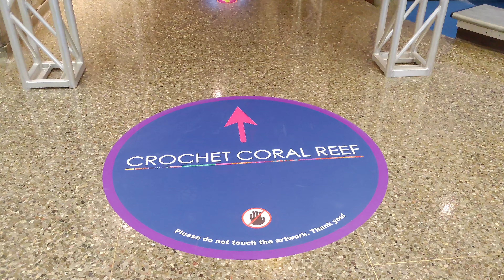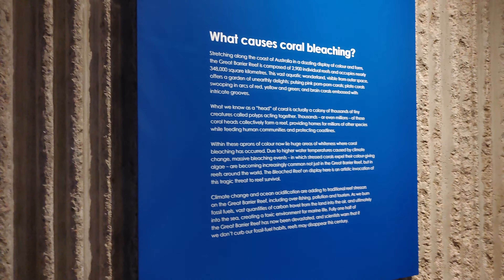Ontario Science Centre Crochet Coral Reef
This video was recorded on Wednesday, September 15, 2021 in Ontario Science Centre. I hope you enjoy watching it.